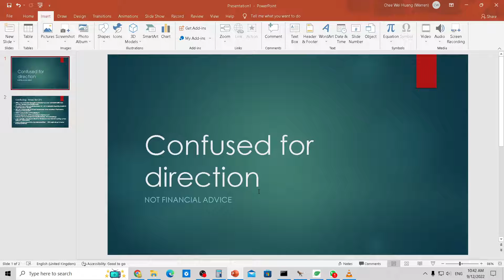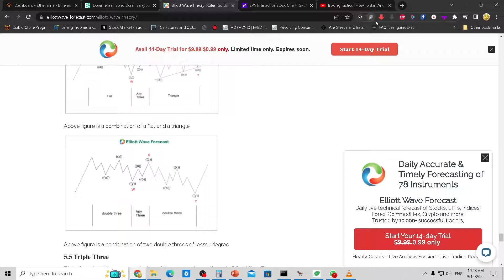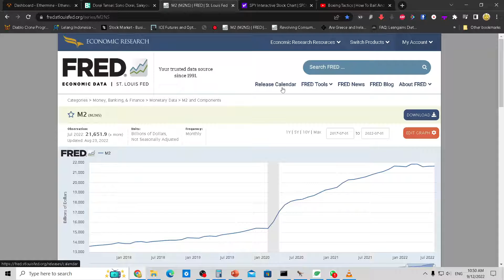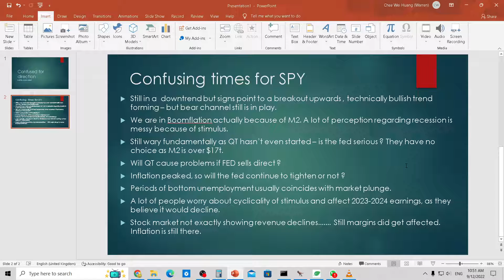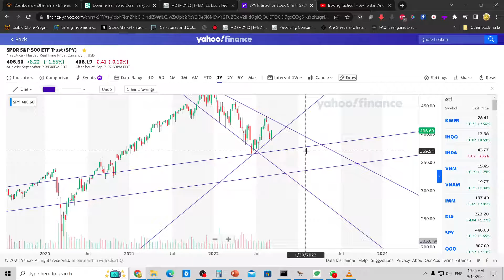confusing times for SPY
1. Contradicting technicals
2. Fundamentally we are in a strong footing but QT and FED makes things bearish.
3. Key thing - back to basics , stop trying to predict the market :
a) buy stocks at undervalued prices - if not undervalued dont buy.
b) insurance is okay, even when the market seems to go back up technically - dont act like we know the future.  A lot of financial youtubers are acting like seers.
c) When the FED says it will QT and direct sell to the market- you know that the good times have ended. All that remains is to check whether FED is bluffing or not.
d) valuations could change when the E in PE decline due to no stimulus and QT. Or when growth arent as good as before - cyclicality of WFH.